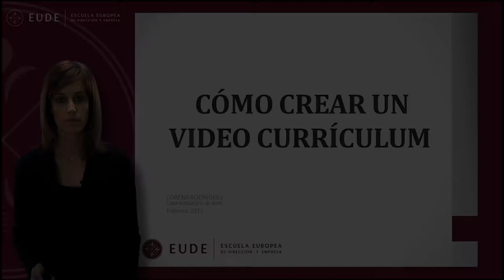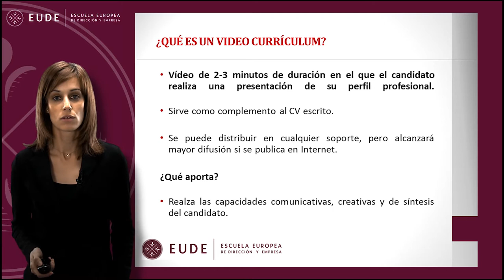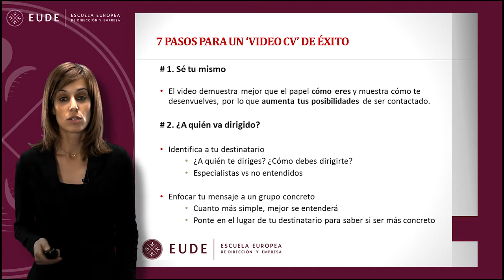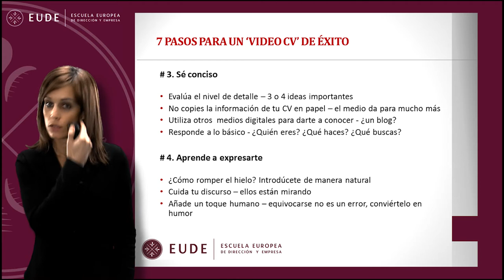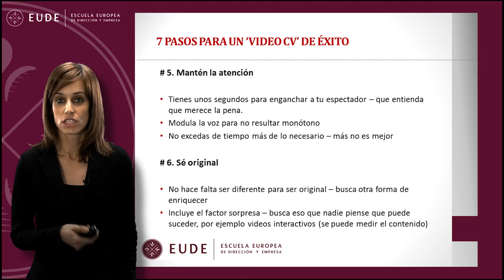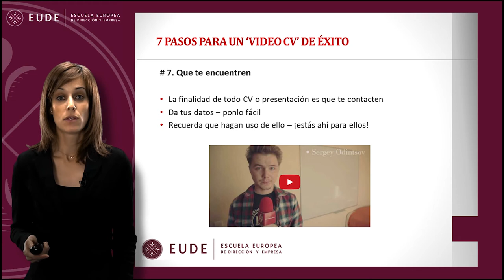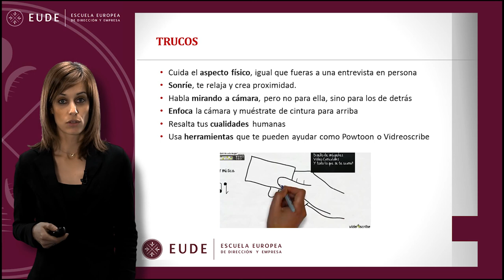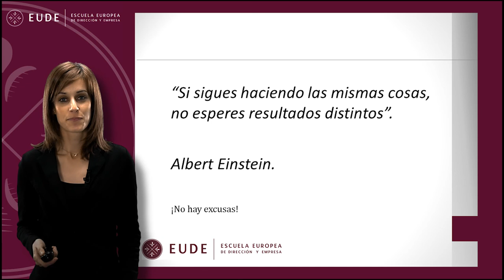20150211 MASTERCLASS 1 Video Marketing y Gaming Lorena Rodriguez